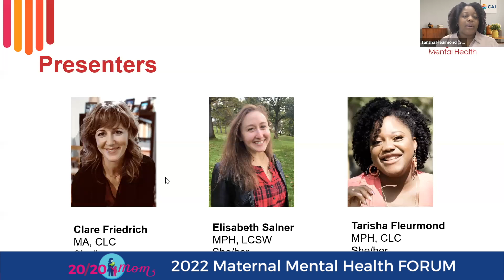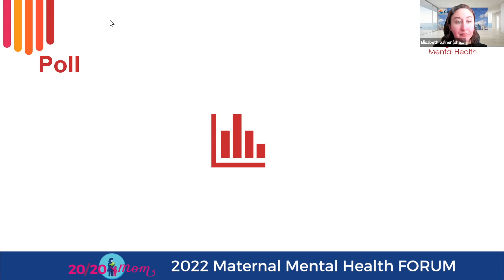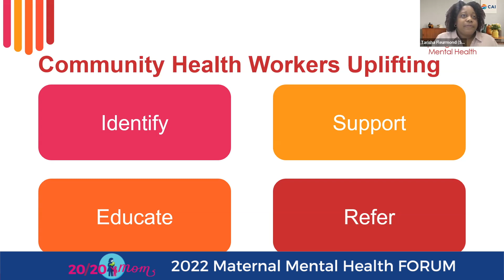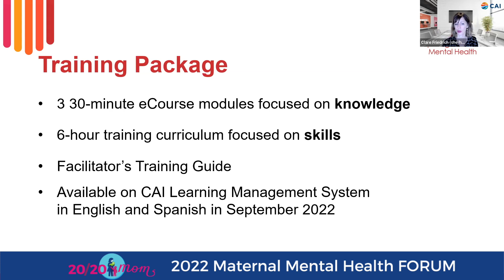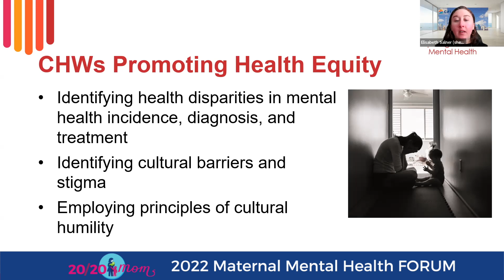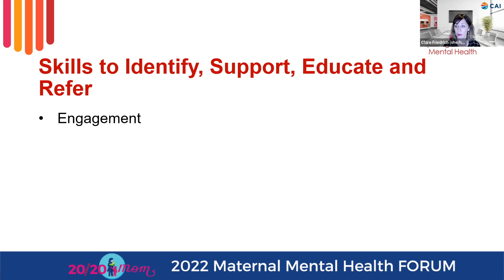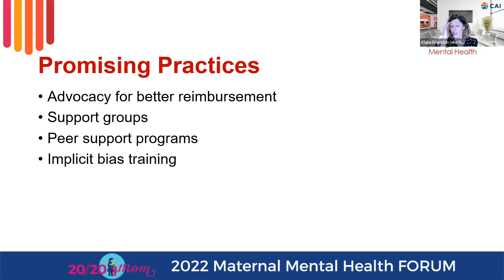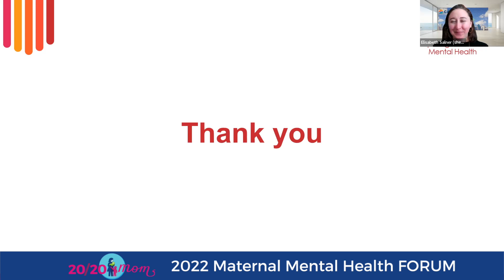Breakout: The Role of Community-Based Health Workers in "Uplifting Maternal Mental Health"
Breakout Session